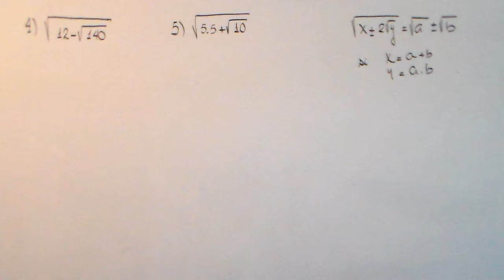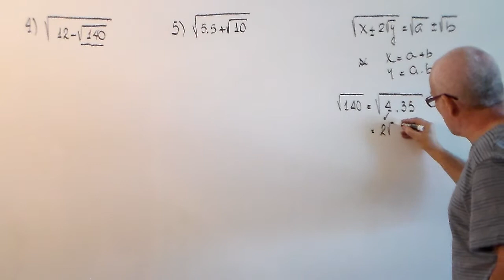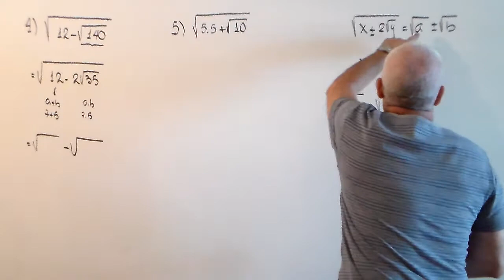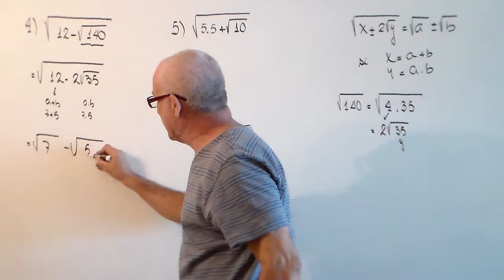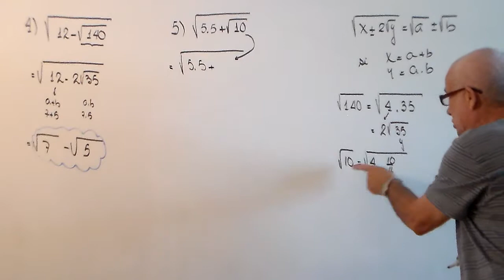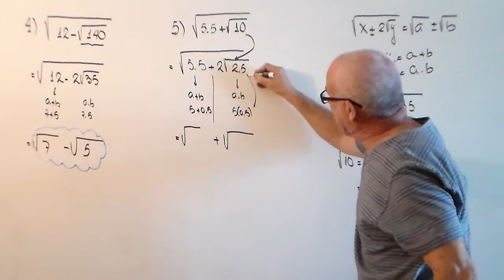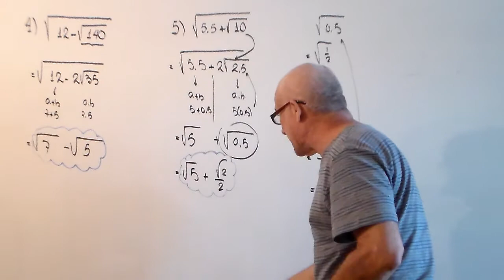RAIZ DOBLE A RAIZ SIMPLE. EJERCICIOS( 4 Y 5) DE 5 .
TRANSFORMAR UNA RAIZ DOBLE EN LA SUMA O DIFERENCIA DE DOS RAICES SIMPLES.